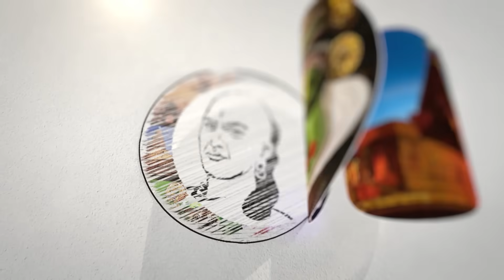DMK Files வானதி கொடுத்த திடீர் அப்டேட் ! | Vanathi srinivasan | Pressmeet | Latest | 18.10.23 | Bjp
சாணக்யா!